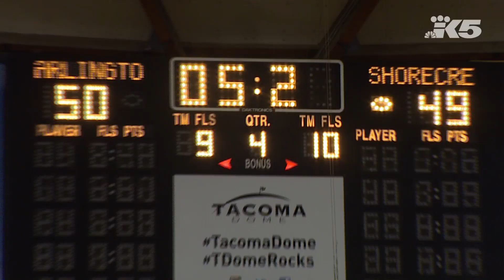Highlights - Shorecrest vs. Arlington 3A Girls State Qtrs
Highlights of the Arlington girls 50-49 win over Shorecrest in the quarterfinals of the 3A State Tourney.